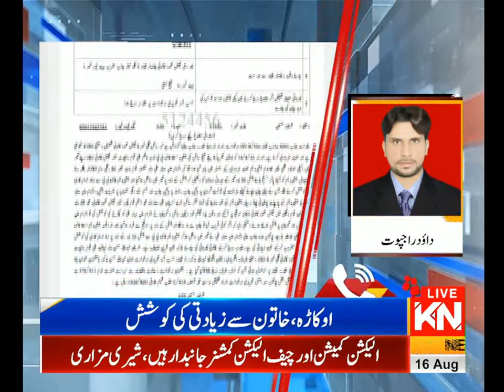12:00 PM News Headlines & Bulletin | Kohenoor News Pakistan